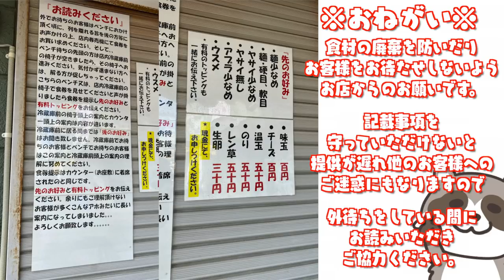【大食い】ここだけでしか味わえない極上豚ポタージュを食ってみな、飛ぶぞ【大胃王】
今日はちばからさんに行ってきたよぉぉお！！
最高に旨いわ…やっぱり旨いわ…
食べた夜にはまた食べたくなっちゃう…
また近々食べに行かないと！！！！